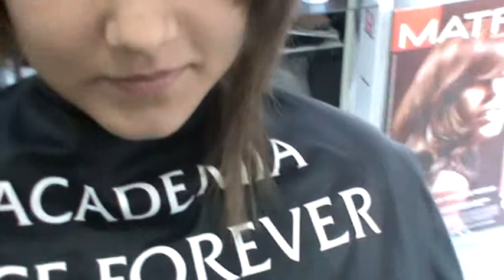Salon&Academie Nice Forever-schimbare look 216